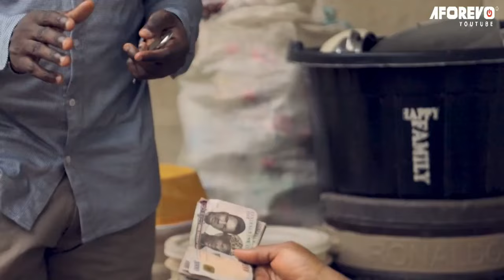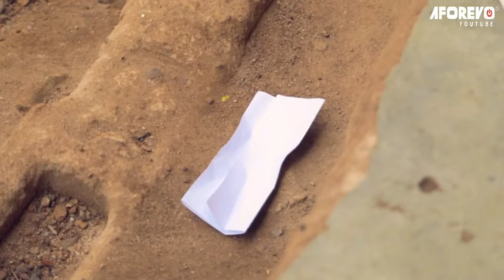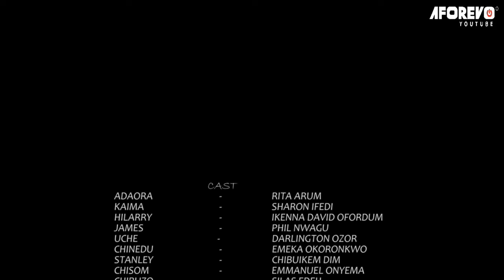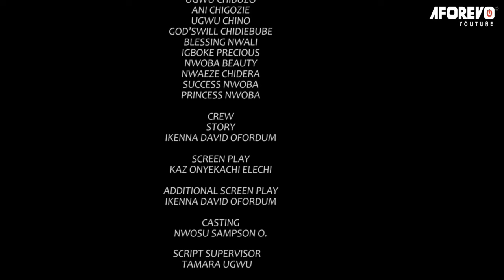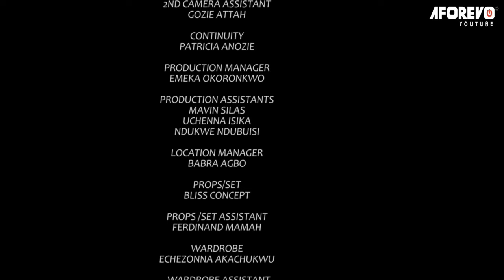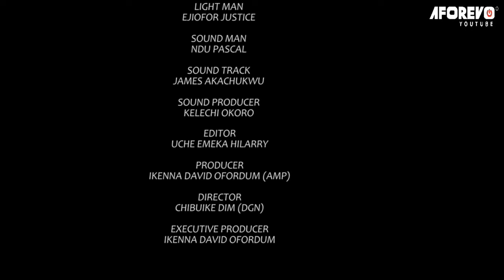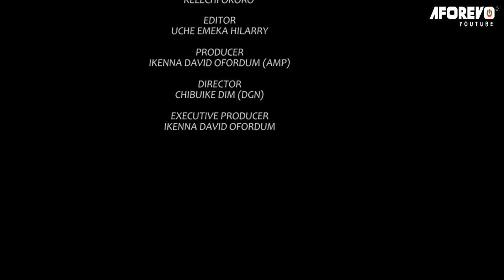Every Family Needs To Watch How God Changed The Life Of This 15Years Single Mother-Nigerian Movies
This movie is powerful and will leave you feeling lifted up in your own life. It's a great movie to watch if you're feeling down about your own situation or if you just need a reminder that God is always with you.

First-ClassTV#nigerianmovies#CANADA#JAMAICA#USA#UK#TRINIDADANDTOBAGO#africannigerianlatestmovies#ruthkadiri247#mauricesam